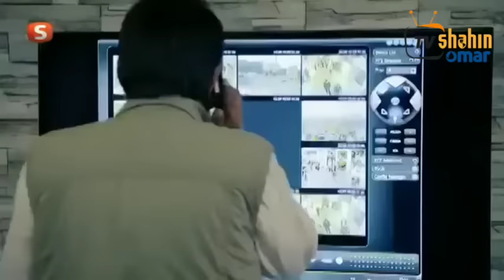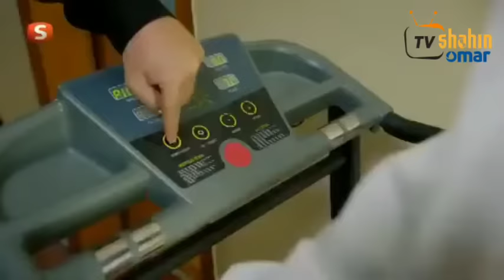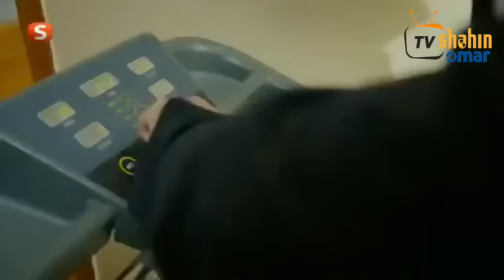شاهين سریال 182 برخه = 182 Shaheen drama